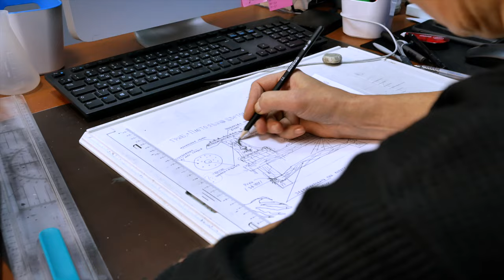Indestroom escape room factory2.